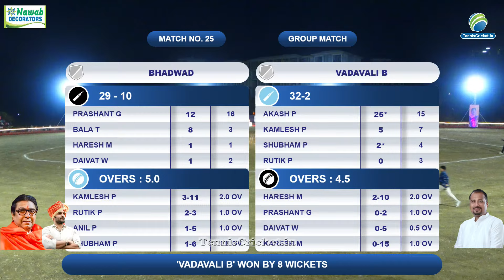Bhadwad Vs Vadavali B Match || Mns Raigad Chashak 2024